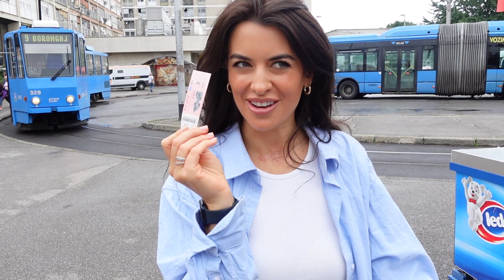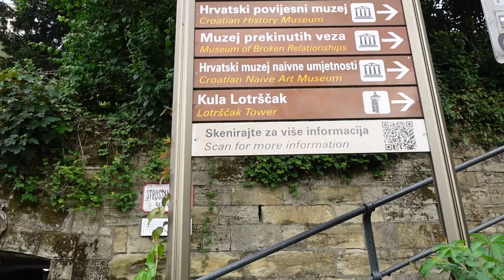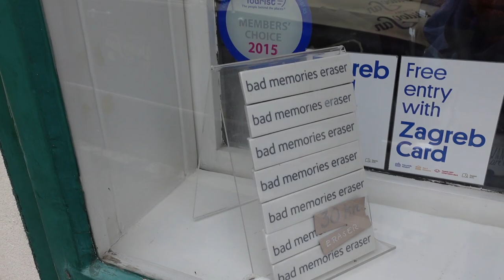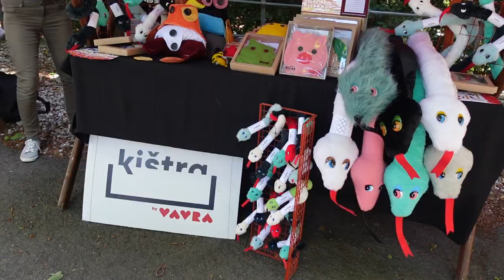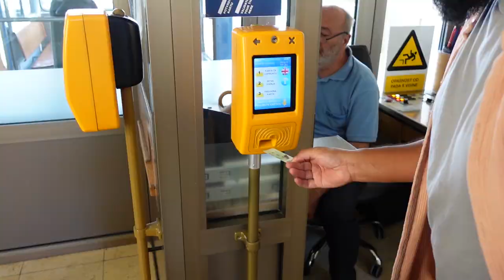TRYING TO FIND TRADITIONAL CROATIAN FOOD IN ZAGREB | Croatia in 30 days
In Zagreb we taste Croatian food, beer & coffee and review the best dishes in Croatia. Strukli is our go to food choice in Zagreb... People told us Croatian cuisine was amazing and we'd have to hunt out some food very quickly, in particular Strukli while in Zagreb. Our Airbnb host explained about Zagorski Štrukli, which is from/famous in Zagreb, and why the dish should be high on our list of the best food to try in Croatia. Should note, it's proper spelling is Zagorski Štrukli.
Some of the landmarks we visited: Tkalčićeva Street, Upper Town (Gornji Grad), St. Mark's Church (Crkva sv. Marka), Ban Josip Jelačić Square, The Lotrščak Tower and Grič cannon, La Struk, Uspinjača (Zagreb Funicular), Museum of Broken Relationships, Gradec, Dolca Market

THE LINKS FOR THE CAMERA GEAR  IN THE VIDEO:

SONY ZV1 VLOGGING CAMERA:
SANDISK EXTREME 128GB SD CARD:
JOBY 1K PRO GORILLAPOD KIT:
WD MY PASSPORT FOR MAC - 2TB
MACBOOK PRO 2020 WITH M1 CHIP:
RODE VIDEOMICRO COMPACT ON CAMERA MICROPHONE: